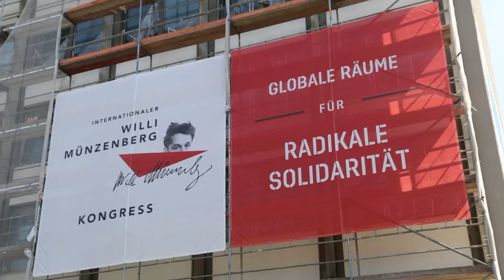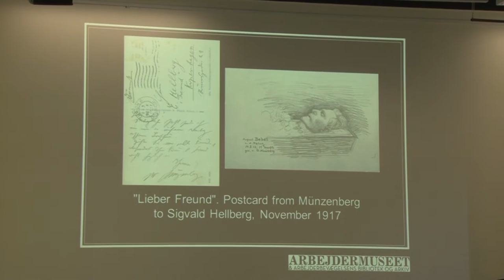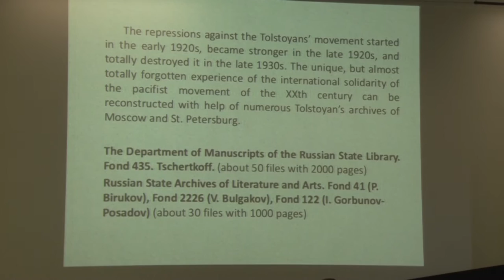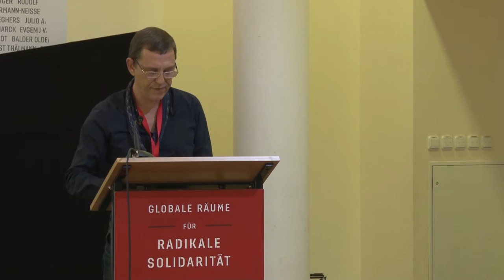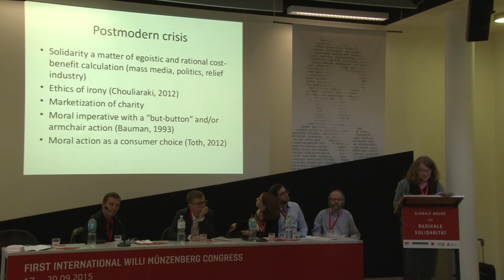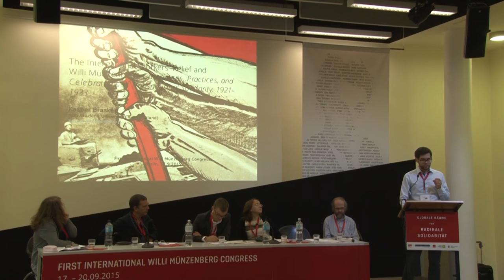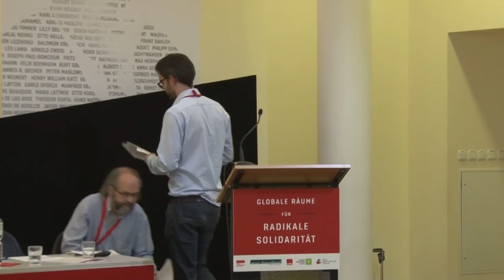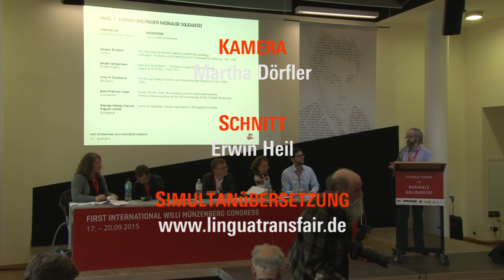Panel 1: Formen und Praxen radikaler Solidarität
Erstes Panel beim Kongress «Globale Räume für radikale Solidarität» Transnationale Bewegungen, soziale, kulturelle und humanitäre Ideen, Netzwerke und Medien des 20. Jahrhunderts.
Dokumentation des 1. Internationalen Willi-Münzenberg-Kongresses in Berlin (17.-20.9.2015)

Hinweis: Die Simultanverdolmetschung stellt keine 1:1-Übertragung des Originals dar. Sie ist zur sofortigen Anhörung bestimmt und dient der Verständigung in der jeweiligen Kommunikationssituation.

Note: The simultaneous interpretation of panel discussions, keynote addresses and other events serves only to facilitate communication amongst participants in the events. It does not constitute an authentic record of proceedings.

ReferentInnen:
Participants:
- Kasper Braskén (Turku): The International Workers‘ Relief and Willi Münzenberg: Campaigns, Practices, and Celebrations of Transnational Solidarity, 1921–1933
- Jesper Joergensen (Kopenhagen): Radicalising Solidarity – The Danish Social Democratic Youth League and IFSYPO, 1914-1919
- Irina A. Gordeeva (Moskau): The Russian Radical Pacifists and International Solidarity in the 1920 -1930s
- Jean-François Fayet (Lausanne): “Hands off the URSS”: Münzenberg and the internationalisation of the commemorations of the Xth anniversary of the October Revolution.
- Ksenija Vidmar Horvat und Avgust Lešnik (Ljubljana): Forms of Solidarity: Female volunteers in the Spanish Civil War.
- Moderation: Tauno Saarela (Helsinki)
- Kommentar: Gerd-Rainer Horn (Paris)